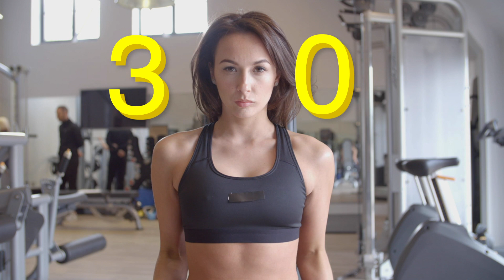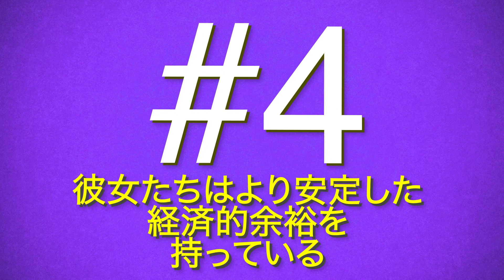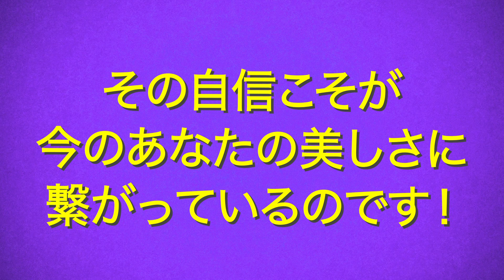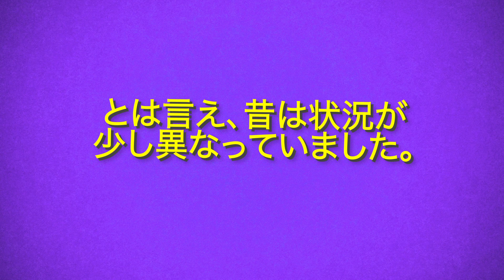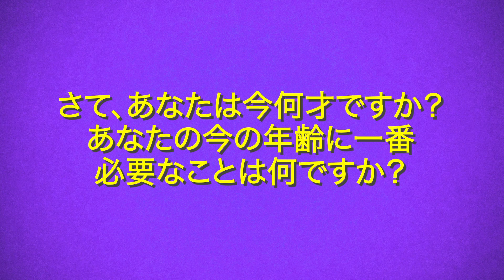今を生きる30代の女性たちは何故昔より若々しく見えるのか！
30代の自分に自信を持つことができ、やりたいことを明確に持っているのならそれは素晴らしいことでしょう。しかしそれにしても3、40年前と今とでは何故これほど見た目に違いが出ているのでしょうか！ほとんどの女性が理解していることは、20代が最も美しさを保てる時間であり、30代からはその美しさに陰りが見えてくる時間であるということでしょう。だからこそ女性にとって人生の「30年目」というのは最も恐れるべき瞬間でした。

社会的な区切りとして「壮年期」というのは35歳からです。つまり今30歳なのでしたら、まだ社会的にあなたは若者だと言うことです。今回ブライトサイドは昔と今で何故こうも女性の見た目は変化したのか、何が起こったのかその謎を追いました。是非お楽しみください！

タイムスタンプ：
タイムスタンプ：
彼女たちは自分の年齢をよく理解している 0:48
彼女たちは正しいファッションを選択している 1:45
メイクアップ法は時代とともに変わる 2:38
彼女たちはより安定した経済的余裕を持っている 3:38
彼女たちは最先端の美容法を日々試している 4:38
彼女たちはスタイルの維持を心がけている 5:27
彼女たちは自分自身を表現することができる 6:36
彼女たちは健康について意識を高く持っている 7:34
彼女たちは自分を尊重し、大事にしている 8:16
彼女たちは水を飲むことの重要性を知っている 9:11
女性の見た目はどのような変遷を遂げてきたか 10:26

サムネイルのフォトクレジット：
モスクワは涙を信じない（1980）:モスフィルムより,

2018年9月13日にセントラル・ロンドンで映画「マニアック」の世界初演を記念して訪英したアメリカの女優エマストーン。レッドカーペット上での彼女：アントニー・ハーベイ氏提供/AFP/East News,

アニメーション作成：ブライトサイド

概要：
-30代が重要な年齢であることは変わりませんが、私たちはこの時間をいかに楽しむかその方法を見つけ出したのです！もはや現代社会において年齢など単なる数字です。

-今の30代の女性にこのような考えは全くありません。それどころかダメージジーンズを履いたり、色を明るく染めたり、ピアスをつける女性もいます。そうして自由なファッションを選択することでいつでも若々しさと美しさを保ち続けるのです。

-30歳になっていない女性にはまだピンとこないかもしれませんが、何年も前の美容法やメイクアップ法は今とは全然違う物だったのです。メイク時の選択肢はかなり限られており、派手な化粧品や道具は特別な時にだけという考えだったのです。

-近年女性の収入も安定したものとなってきており、これにより最新のスキンケア製品の購入や避暑地で休暇、ショッピング巡りなど人生をさらに満喫できるようになりました。

-美容業界の革命に伴って広まり始めたものがもう一つあります。それは美容法です。実は数十年前にはそのような考えがほとんどありませんでした！今ではどの年齢層の女性でも行なっている事ですよね。

-昔を生きた女性たちにとっても、自分の体に完璧にフィットする自分だけの服を見つけることは重要だったでしょう。言うまでもなく、私たちが生きる今でも自分だけのものを見つけるショッピングはただただ楽しいものですよね！

-過去、社会的固定観念というのは女性にとってとても辛いものでした。彼女たちに「想定」されていた人生の唯一の目標とは、結婚して家庭を持つことだけでした。そして悲しい事に、他に選択肢を持つことができなかったのです。

-生活をしていく中で最も重要なことは健康であることです。ありがたいことに、現在は全ての人が恩恵を受けられるようになりました。もう医療機関を利用できるのは特別な人だけという時代ではないのです！

-少しでも自分より年上の人に笑われてしまうようなことがあれば、恥ずかしさでいっぱいになり自信は粉々にされていました。今、若い女性にこんなステレオタイプな考えは似合いません。たとえどんなに人生経験を積んでいる人にだって、あなたがどう生きるかを決定づける権利などないのですから！

-一日に十分な量の水を飲むことは、健康な体と外見を保つのに必要不可欠です。しかし実はほんの数十年前までこれは一般的ではありませんでした！

ソーシャルメディア関連
声の提供